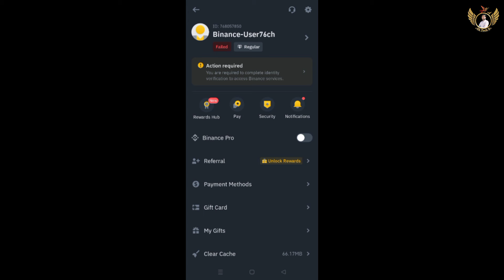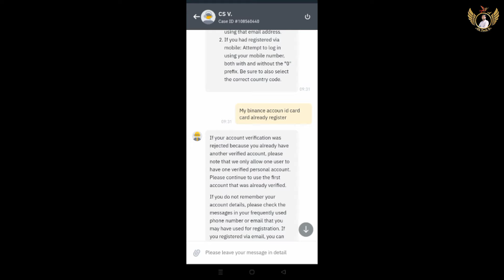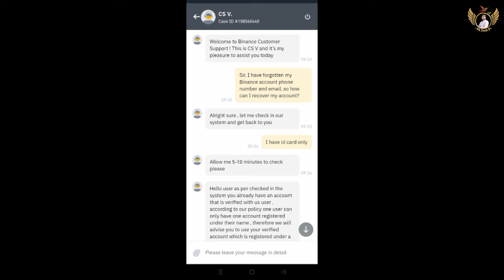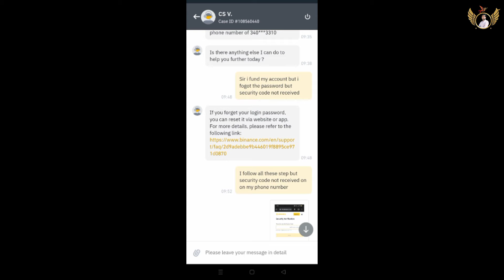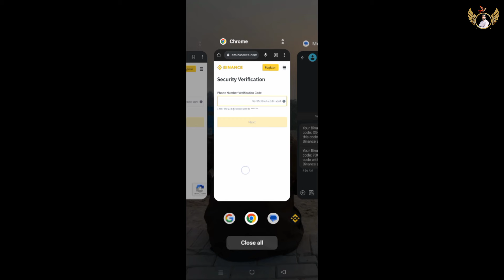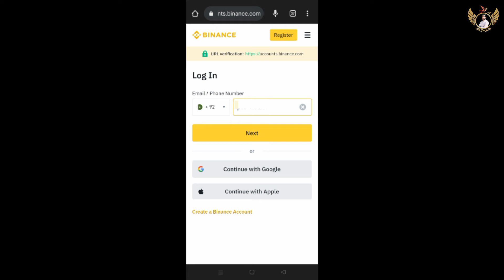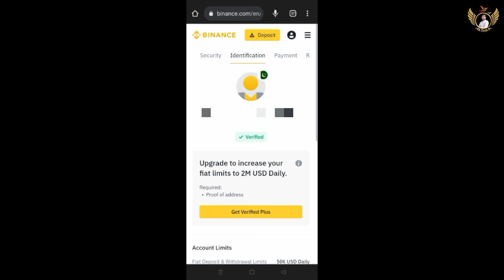Recover Binance account 2023 || Find Binance Account || Recover Binance Account with ID Card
How do I recover my Binance account without email? how to recover binance account without phone number/email/password how to find binance account how do i recover my old binance account recover binance account
If you are unable to remember the email associated with your Binance account, you will need to take the following steps to recover your account:
Contact Binance Support: You can reach out to Binance's customer support team through their official website or email them at. ...
Provide Proof of Account Ownership: Binan